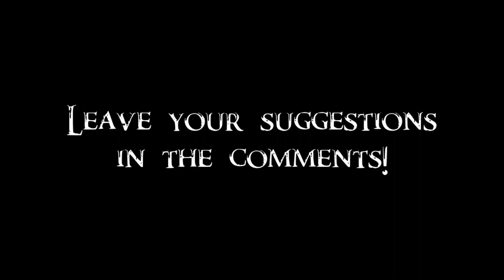Skyrim Battles - Lord Harkon & Miraak vs The Sinister Seven 1/2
The First Dragonborn teamed up with the Lord of Volkihar Clan to take down the organisation of assassins. Thanks to ReyRampaige for suggestion!

The Sinister Seven:
Amitis, the Killer Frost
Brutus, the Father
Flidais, the North Wind
Ladon, the Volcano
Nandi, the Steady Tide
Roiseadh, the Mother
Temujin, the Thunder